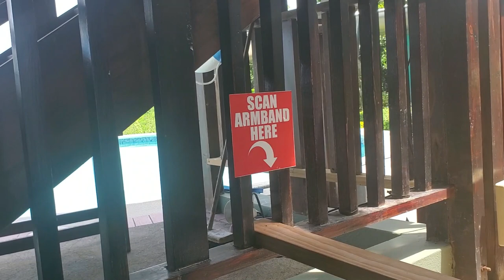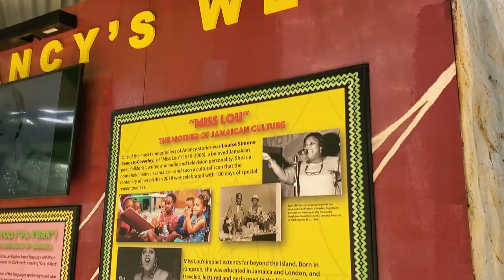Mystic Mountain | I almost flew out the ride | Bobsled is no joke.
Antoni : @antoni.___